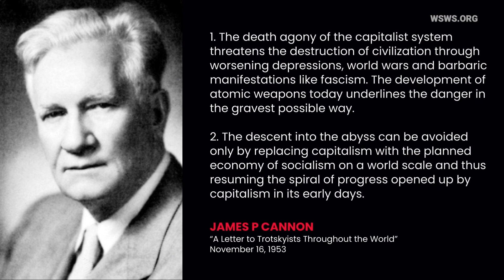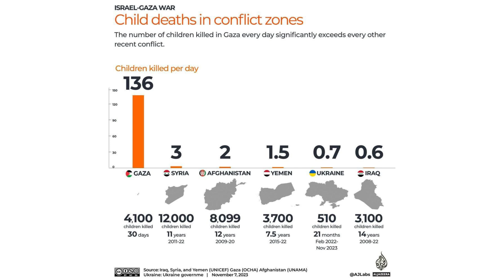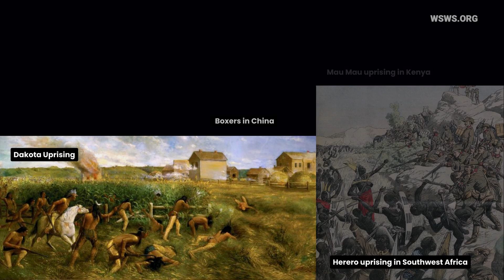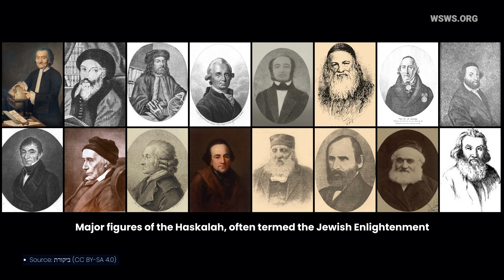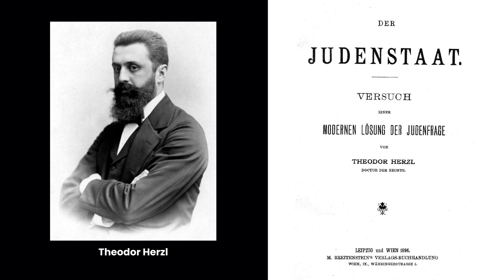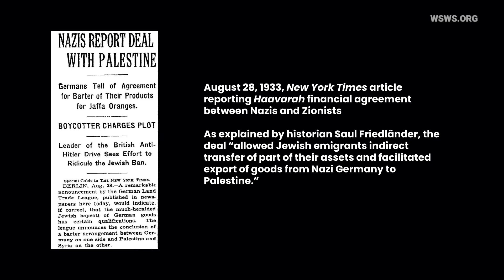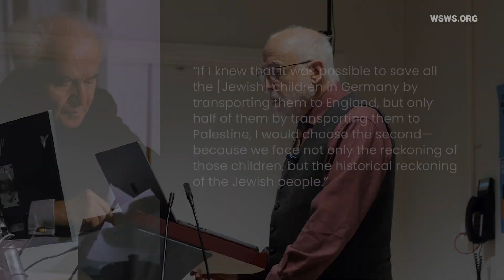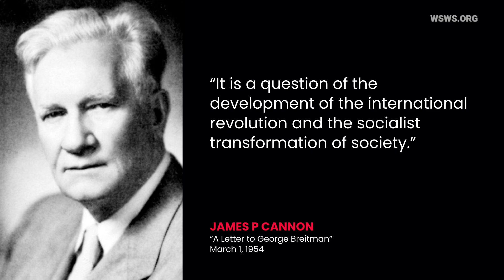Genocide in Gaza: Imperialism descends into the abyss, by David North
This lecture was delivered by David North, chairperson of the International Editorial Board of the World Socialist Web Site, to a meeting at Birkbeck, University of London on November 18, 2023 as part of an international series of lectures on Leon Trotsky and the Struggle for Socialism in the Twenty-First Century. This lecture relates the foundational principles of the International Committee of the Fourth International to the present struggle against the imperialist-Zionist genocide in Gaza.